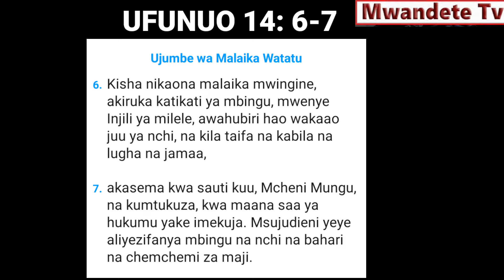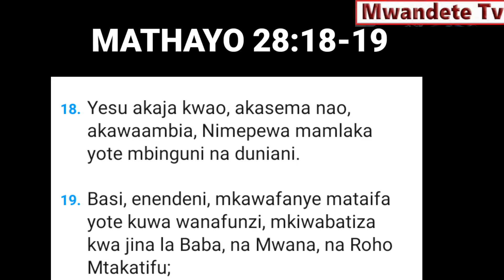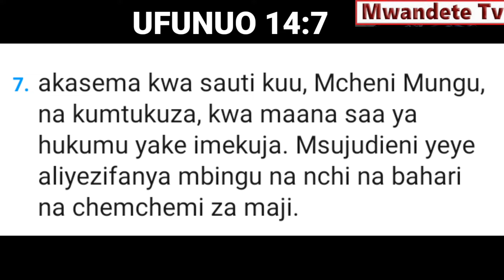🔴LIVE: UJUMBE WA MALAIKA WATATU KWA DUNIA. EV Edson Wilson Mwandete